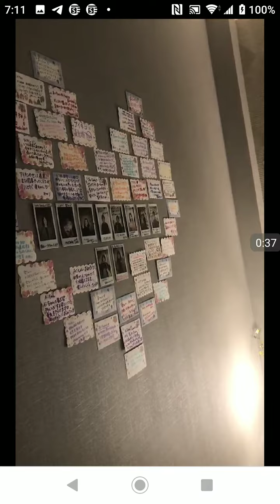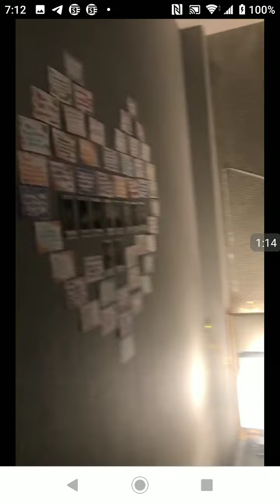20191124アイちゃん36歳のお誕生日 サプライズ④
アイちゃんの36歳のお誕生日サプライズ
Happyちゃんから私たちに嬉しいご提案が。
アイちゃんファンクラブメンバー(ラヴィ)でホテルのお部屋をサプライズでデコレーションして欲しいとの事。
動画はHappyちゃんが驚きのアイちゃんの瞬間を撮って送って下さったもの。